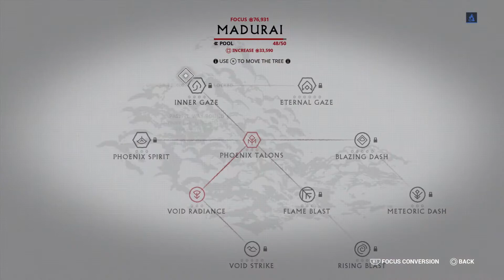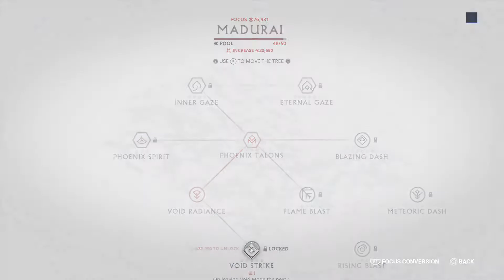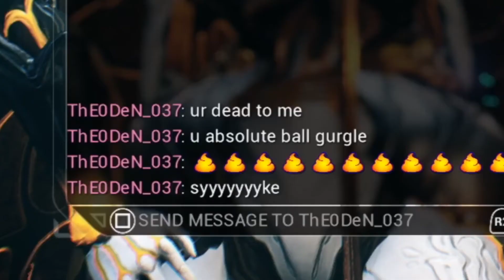friendship ender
Today I murdered my friend in cold blood